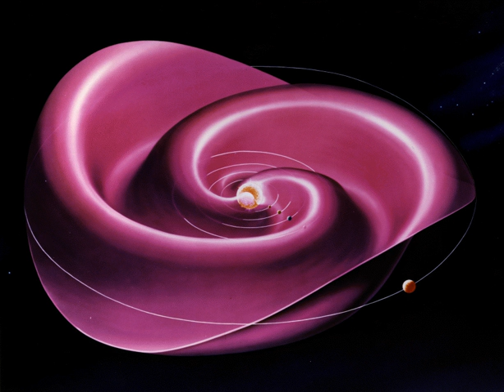Interplanetary medium | Wikipedia audio article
This is an audio version of the Wikipedia Article:
Interplanetary medium

SUMMARY
The interplanetary medium is the material which fills the Solar System, and through which all the larger Solar System bodies, such as planets, dwarf planets, asteroids, and comets, move.